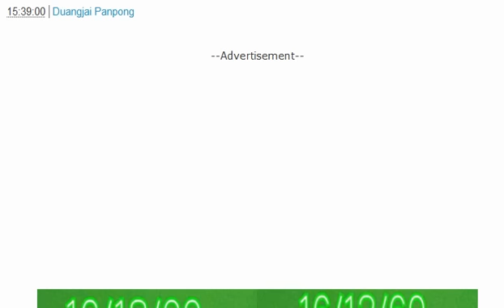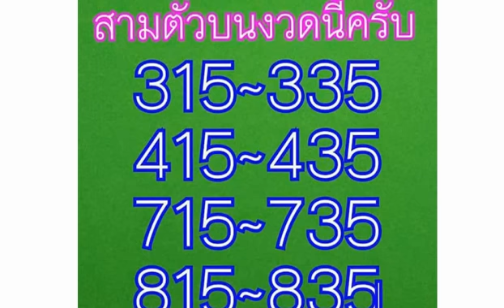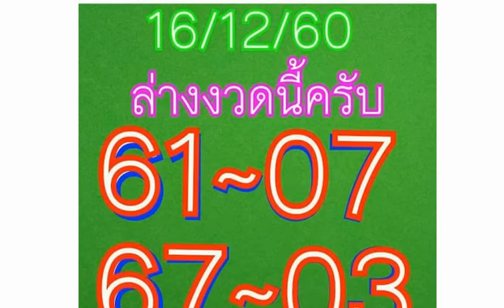เลขเด็ดสามตัวบน สองตัวล่าง งวดนี้ งวดวันที่ 16/12/60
เลขเด็ด โค้งสุดท้ายชุดวัดใจ 3 ตัวบน 2 ตัวล่าง งวดวันที่16/12/60
กดเข้าไปดูได้เลย !! เลขเด็ดกองสลากชุด VIP งวด 16/12/60
ให้ชุดเต็มมาแล้ว !! เลขเด็ด Thai lottery บน-ล่าง งวด 16/12/60
มาแล้ว สองตับน !! หวยดัง ตรัง คำชะโนด ชุด 2 ตัวบน งวดนี้16/12/60
จัดให้ชม !! เลขเด็ด หวยเด็ด หวยเอกเมืองเลย งวดวันที่ 16/12/60
หวยคุณตาล้าน% ชุด ส.ค.ส. ส่งท้ายปีเก่า 60 หวยทำมือแม่นๆ งวดวันที่ 16/12/60
จัดให้สามตัวบน!! หวยโม่ว่า เลขเด็ดงวดวันที่ 16/12/60
เลขเด่นเดินดีเข้ามาแล้วหลายงวด!! หวยซองโชว์ล่าง เลขเด่น เลขเด็ดสองตัวล่าง งวดวันที่ 16/12/60
มาแล้วของดี เอามั้ย !! หวยตะปู ชุด 3 ตัวตรง งวด16/12/60
เลขเด็ดเบิกทรัพย์นำโชค เลขดวงดาวนำโชค ฤกษ์บน-ฤกษ์ล่าง งวดวันที่ 16/12/60 (สถิติเข้าล่าง 33)
ปริศนาเลขเด็ด!! หวยมีดหมอให้โชค งวด16/12/60 ตีเลขไหนเม้นด้วย
จัดไป !! หวยเลขวิ่งอ๊ะ ทุ่งโพธ์ งวดวันที่ 16/12/60
มาแล้ว เลขเด็ดแมงปอ หวยทำมือ บน-ล่าง งวดวันที่ 16/12/60
มาแล้ว !! หวยซอง แมวน้อย โต๊ดบน งวดวันที่ 16 ธันวาคม 2560
เลขเด็ด ชุด 3 ตัวบน งวดวันที่ 16 ธันวาคม 2560
มาตามสัญญา! เลขรัฐบาล ชุดเดียว 2 ตัว บน-ล่าง งวด16/12/60
จัดไป !! หวยแนวทางสลากกินแบ่งรับบาล ชุด 3 ตัว 2 ตัว งวดนี้16/12/60
งวดนี้เน้นๆ!! หวยกระบี่มือหนึ่ง ชุด 3 ตัวบน 2 ตัวล่าง งวด16/12/60
คำนวณแบ่งปันฟรี!! หวยทำมือ อ.กุหลาบ ขาว เลขเด็ดงวดวันที่ 16/12/60
หวยทำมือ หนุ่มตาคลี ชุดฟันธงบน เลขเด็ด งวดวันที่ 16/12/60
เลขแม่นบน เลขเด่น เลขเด็ดสองตัว งวดวันที่ 16/12/60
ลงให้แล้ว!! เลขเด็ดมะเมี่ยว งวดวันที่ 16/12/60 (สถิติหวยงวดที่แล้วเข้าบน 05 ตรงๆ)
หวยทำมือ วิ่งหาความสำเร็จ ชุดบน-ชุดล่าง งวดวันที่ 16/12/60
หวยวงใน เลขเด็ด 3 ตัวบน งวดนี้16/12/60
เลขเด็ด Yai Tum สิบบนระยะสั้น งวด16/12/60
ชุดนี้ ล่างเน้นๆ ! หวยทำมือ เลขเด็ดสองตัวล่าง งวดวันที่ 16/12/60
หวยทำมือ เลขวิ่งปลดหนี้ คัดให้ตัวเดียวเน้นๆ เลขเด็ด งวดวันที่ 16/12/60
ให้มาแล้ว !! เลขเด็ดสามตัวบนเต็ง โต๊ด งวดวันที่ 16/12/60
ให้มาแล้ว !! เลขเด็ดคู่โต๊ด 3 ตัวบน งวดวันที่ 16/12/60
ให้มาแล้ว !! เลขเด็ดบน งวดวันที่ 16/12/60
ให้มาแล้ว !! เลขเด็ดหลักร้อย งวดวันที่ 16/12/60
หวยคนอุตรดิตถ์ ชุดสามตัวบน สองตัวล่าง หวยทำมือแม่นๆ งวดวันที่ 16/12/60 (ผลงานเข้าบน 05)
เลขเด็ด ชาติ/เหล็กใน 2ตัวล่าง งวดวันที่ 16/12/60
เลขเด็ด Thailand lottery บน-ล่าง งวดวันที่ 16/12/60
หวยฅนไทบ้าน 3ตัวบน 2ตัวบน-ล่าง งวดวันที่ 16/12/60
เลขเด็ด แมงปอ 3ตัว2ตัว บน-ล่าง งวดวันที่ 16/12/60
หวยนางฟ้าพารวย 3ตัวบน 2ชุด งวดวันที่ 16/12/60
เลขเด็ด หวย @kong งวดนี้ คนนี้จะถูกหวย งวดวันที่ 16/12/60
ให้มาแล้ว !! เลขเด็ดสามตัวตรง งวดวันที่ 16/12/60
เซฟเก็บไว้เลย !! เลขเด็ดสองตัวล่าง งวด 16/12/60 (งวดที่แล้วเข้าเต็มๆ)
จัดไป เด็ดเด็ด !! หวยหนุ่มนาหว้า แนวทางงวดนี้ 16/12/60
จัดไป !! หวยสามตัวบน สองตัวล่าง งวดวันที่ 16/12/60
สรุปหวย บน-ล่าง งวดวันที่ 16 ธันวาคม 2560
เลขเด็ด ใบแจ้งเตือน งวดวันที่ 16 ธันวาคม 2560
จัดให้ชม !! หวยจิรธิภัทร์ เซียนอยู่ตึก งวด 16/12/60 งวดที่แล้วเข้า 2 ตัวบน
จัดไป !! หวยเลขผีบอก 2 ตัวเน้นๆ งวดประจำวันที่ 16 ธันวาคม 2560
มาแล้ว ก่อนใคร !! เลขเด็ด ลูกพ่อวิษณุกรรม บน-ล่าง งวดวันที่ 16 ธันวาคม 2560
จัดให้ชม !! หวยดัง ตรัง คำชะโนด ชุด 3 ตัวบน งวดวันที่ 16/12/60
หวยทำมือ เกิดมาฆ่าเจ้ามือ สูตรทดลอง 2 ตัวบนคู่โต๊ด งวดวันที่ 16/12/60 (สถิติหวย 5 งวดซ้อน)
จัดว่าเด็ด !! หวยยอดเซียน คนบึงกาฬ งวดวันที่ 16/12/60
จัดไป !! เลขวิ่ง หวยเสือซ่อนเล็บ งวดวันที่ 16/12/60
เด็ดจริง !! เลขเด็ด หวยคนอุตรดิตถ์ 3 ตัวบน 2 ตัวล่าง งวด 16/12/60
มาแล้ว ชมเลย !! เลขเด็ด 2 ตัวบน-ล่างเด็ดๆ งวดวันที่ 16/12/60
เลขเด็ด หวยซอง เลขนำโชค 3ตัว 2ตัว งวดวันที่ 16/12/60
จัดให้ชม !! หวยซอง เลขลับพิเศษ งวดวันที่ 16/12/60
จัดว่าเด็ด แท้แน่นอน !! หวยดัง ตรังคำชะโนด งวดวันที่ 16/12/60
จัดไป !! เลขเด็ดชุด 2 ตัวล่าง แม่นมากๆ งวด 16/12/60
เอาใหม่! หวยใบเขียว ชุด 2 ตัว บน-ล่าง งวดนี้16/12/60
หวยตารางเลขเด่น มาครบ 3 ตัวบน งวดนี้16/12/60
ให้มาแล้ว !! เลขเด็ด อ.ว่าน 3 ตัวบน งวดที่ 16/12/60
หวยทำมือคัดเน้นๆ!! เลขเด็ดสามตัว จัดให้ 4 ชุด หาซื้อไว้เลย งวดวันที่ 16/12/60
จัดว่าเด็ด !! หวยทำมือ กัปตันใหญ่โต งวด 16/12/60
จัดให้ชม ชัดชัด !! เลขเด็ด หวยอ.สม งวดวันที่ 16/12/60
จัดไป ชมก่อนใคร !! หวยทำมือ อ.วันชัย งวดวันที่ 16/12/60
มาแล้ว ชมก่อนใคร !! หวยทำมือ หวย อ.ธนากร งวดวันที่ 16/12/60
เขาว่าเด็ด จัดให้ชม !! หวย อ.ทร งวดวันที่ 16/12/60
จัดไป ชมและเช็คไว้เลย !! เลขเด็ดบนชุดหางเดียว (100%) งวด 16/12/60
มาแล้ว !! เลขเด็ดล่างชุดหางเดียว 100% งวด 16/12/60
งวดนี้อาจารย์ให้แล้ว หวยธนากร งวดวันที่ 16/12/60